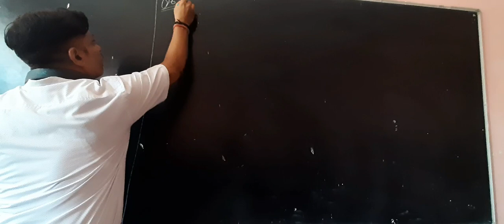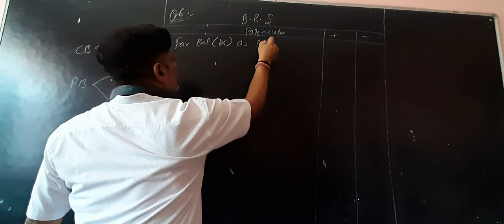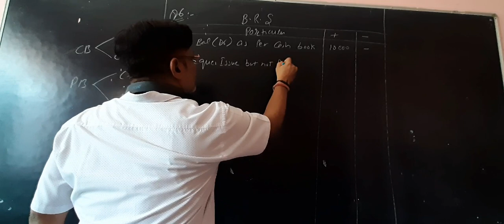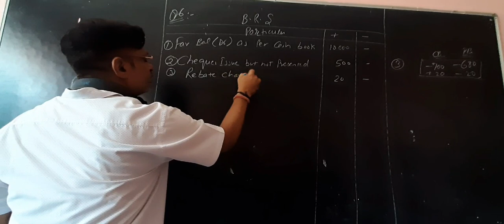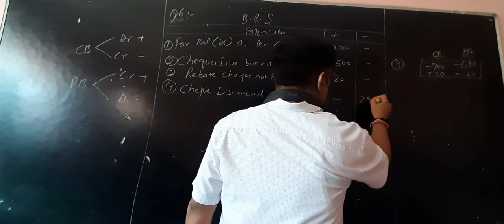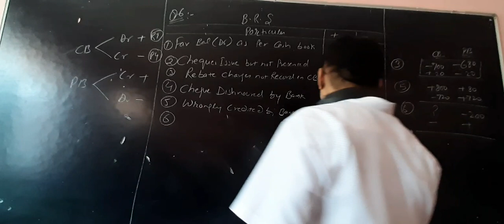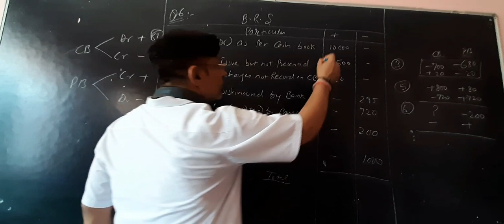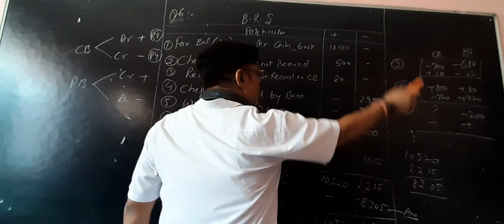class11..Sept..17... account class